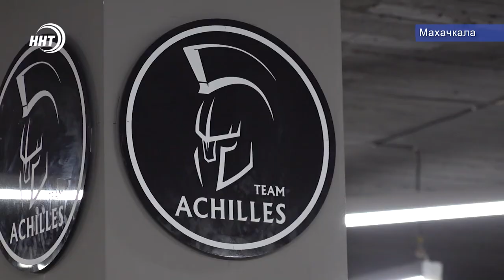Первый чемпион лиги Хабиба хочет попасть в UFC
Награда за труд и упорство…
Герой нашего следующего сюжета – боец ММА Расул Магомедов.

В начале декабря 30-летний спортсмен стал первым обладателем пояса лиги Eagle FC.
Как «Ахиллес» из Ленинкента шел к самой большой победе в карьере, узнаем в сюжете Курбана Рагимова.